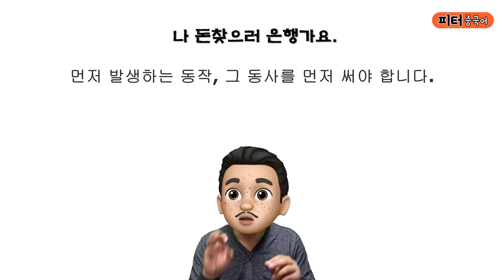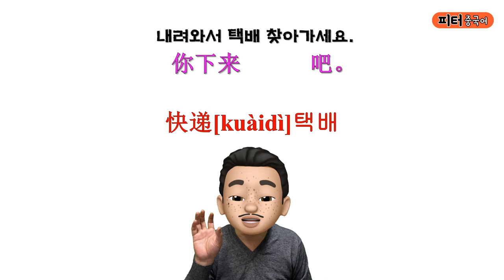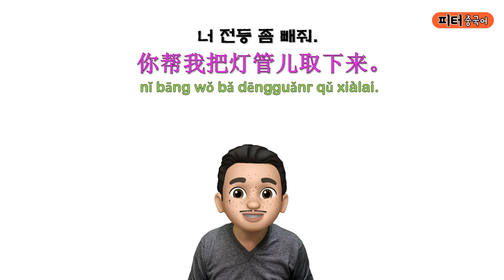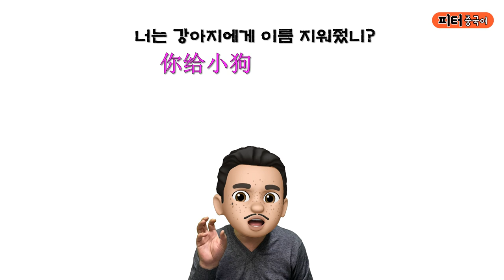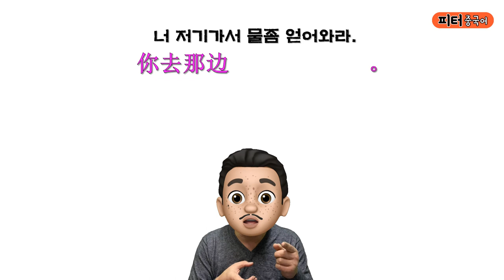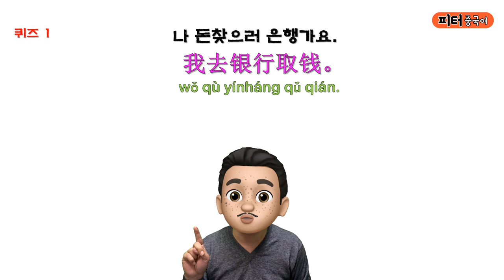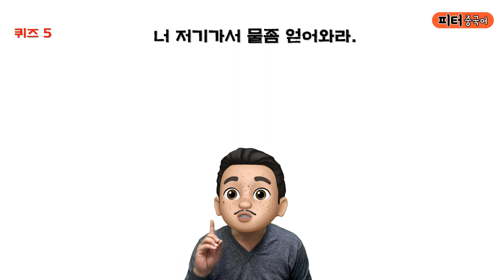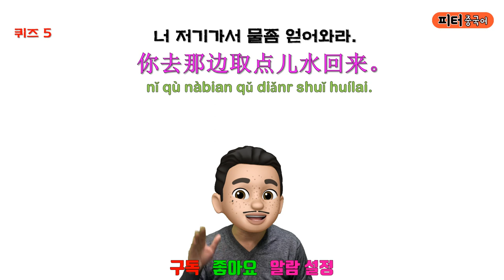택배 찾아가세요. / 쉬운 단어로 중국어 문장 말하기/기초 중국어회화/ 중국어작문짓기/중국어기초문법